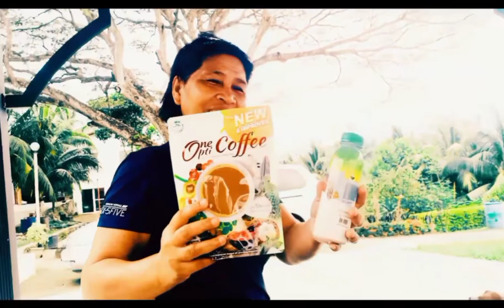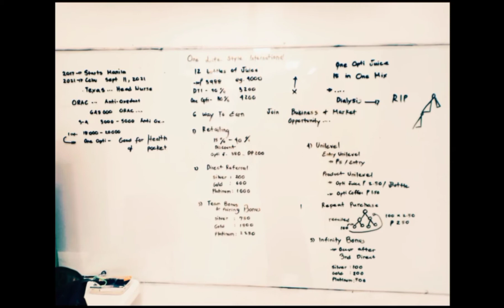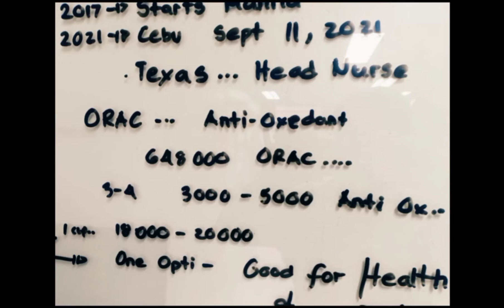SHARING THE OPTI HEALTH & WELLNESS @ THE MANSION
JUST SHARING KA OPTIMUM ^_^

Patotoo kung gaano ka amazing ang One Opti Juice at kung gaano nakakatulong ang ating producto sa kalusugan siya po ay ang aking grand son 6 months old palang po sya nakaranas na sya ng sakit kong anu anu na po ang nailagay sa katawan nya na hindi pa naman dapat at gumastos po kami ng napakalaki sa hospital dahil nag seizure nya tapos ang sabi po ng doctor matagal daw pong gamotan every month check up 6k nagagastos pero nong nakilala po namin si one opti at pina try ko po sa kanya ang opti juice sa awa po ng PANGINOON simula po nung ito na po ang pinapainom namin never na pong nag seizure ang bata at di na po kami bumabalik sa doctor kasi po ok na sya at ngayon po 1 year old and 7 months na po sya isa na rin po syang baby optimians. Salamat po sa one opti lifestyle international at nagkaroon po tayo ng ganitong product kaya po share lang po tayo ng share para po makatulong tayo sa mga tao. To GOD be the glory.

One Opti Juice asserts no approved therapeutic claims and the results are based only on true story from individuals who experienced and reported the effects of the products to their own health. DISCRETION IS ADVISED.
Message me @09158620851